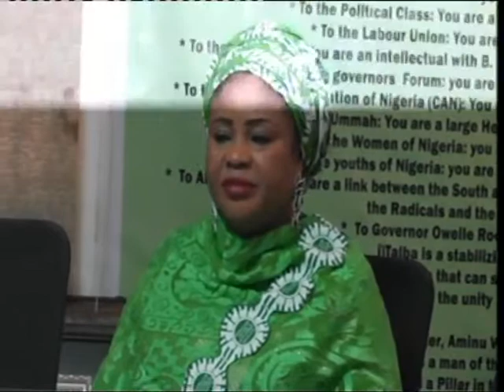INAUGURATION OF NIGER STATE CHAPTER AND COURTESY CALL ON GOVERNOR ALIYU BY THE WOMEN FOR CHANGE AND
COURTESY CALL AND INAUGURATION OF WOMEN FOR CHANGE AND DEVELOPMENT INITIATIVE IN NIGER STATE